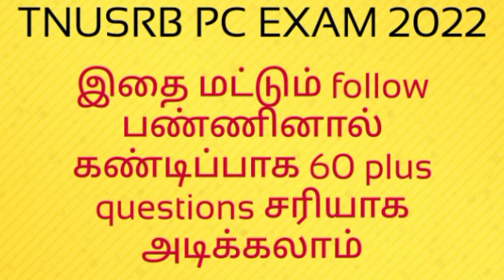காவலர் தேர்வில் 60 மதிப்பெண் க்கு மேல் எடுக்க | tnusrb pc exam tips and tricks